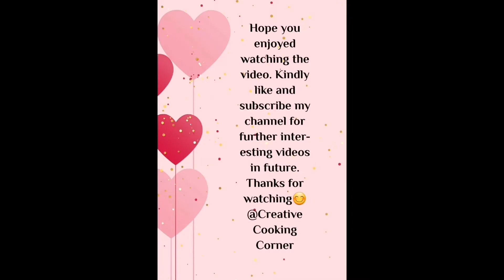Special Dahi Bhalay by Creative Cooking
best recipe umeed hai aapkp pasand ayegi!